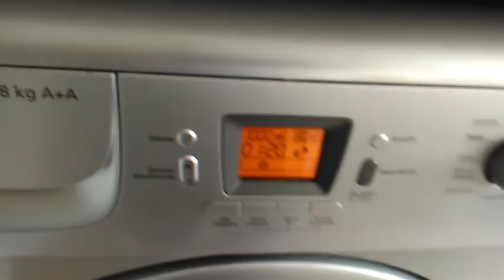EŞİMLE BİRLİKTE BALKON SOHBETİMİZ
KANALIMA ÜYE OLURSANIZ SEVİNİRİM KARDEŞLERİM. BU VİDEOMDA GÜZEL BİR SUNUM VAR CANLARIM.. MUTLAKA İZLEYİN.. EŞİMLE BİRLİKTE BOL SOHBETLİ BİR GÜZEL KAHVALTIMIZ.